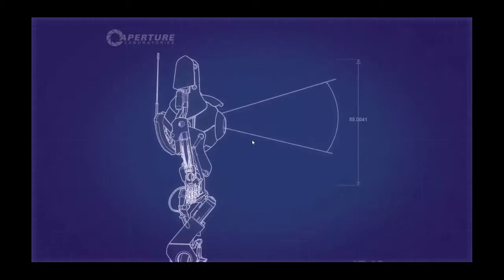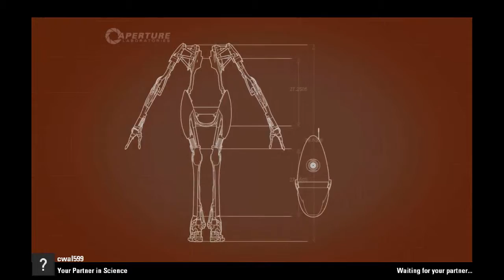Portal 2 with Cwal #3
Mailbox:
25365 Gemini Ln.